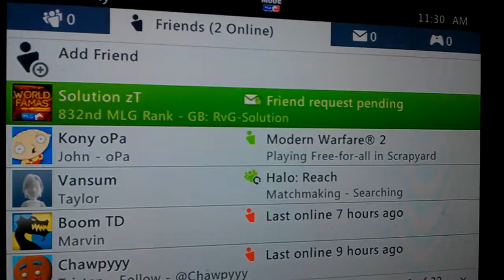haters nuffsaid dispute no show